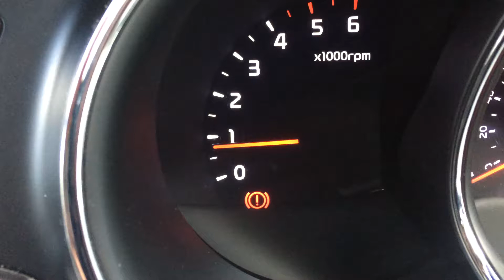Kia ceed 1.6 crdi engine rattles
Engine idles